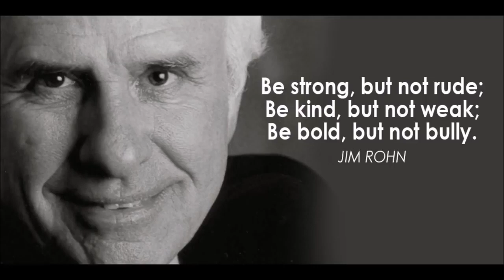Jim Rohn | Thinking Wealthy